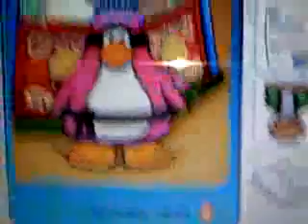NonMember Penguin Give Away